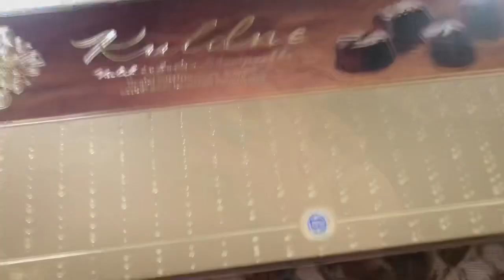421.Эстония.Страшная находка в лесу.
Поездка за грибами, закончилась звонком в полицию. Мужчина в доме. Любовь к маленькому. Хутор осенью.